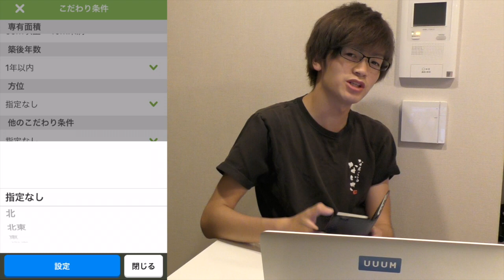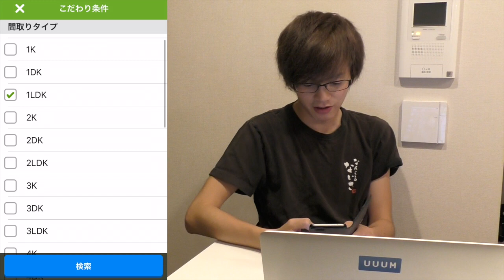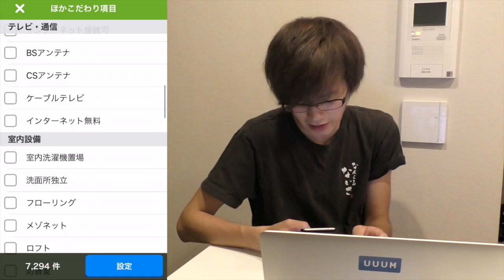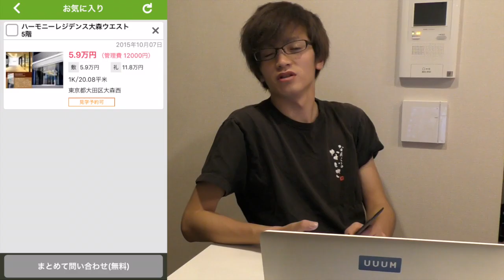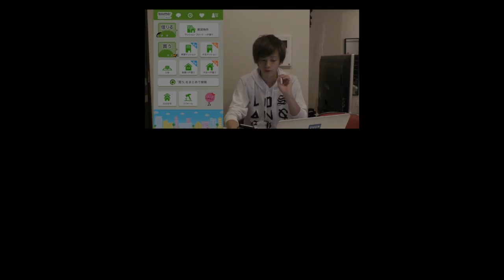この春上京する君へ！一人暮らしの見つけ方教えます。【後編】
東京だと豊島区、板橋区、杉並区、世田谷区、中野区、目黒区、大田区、品川区がお勧め！